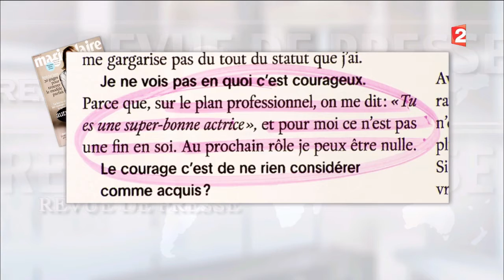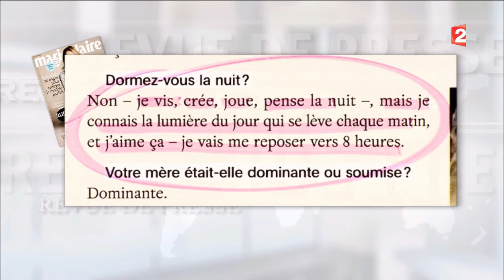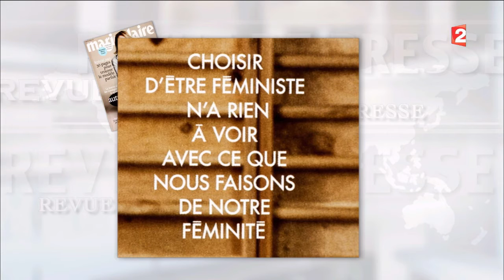Revue de presse magazines - 2016/04/16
Revue de presse magazines